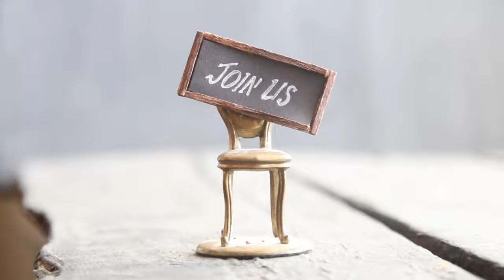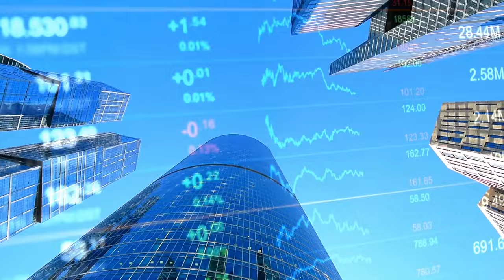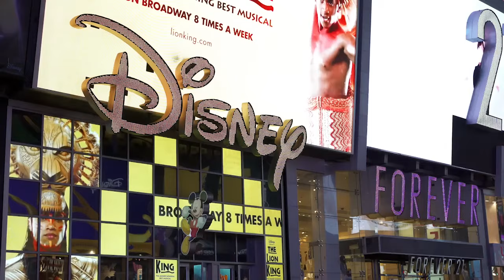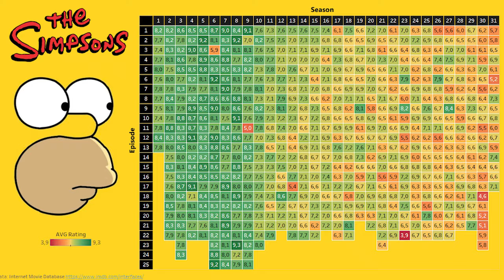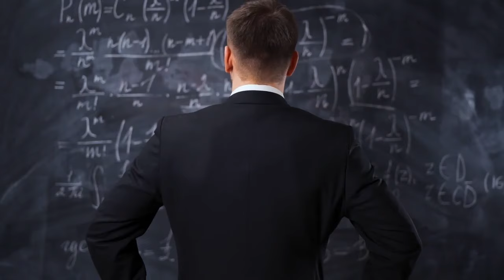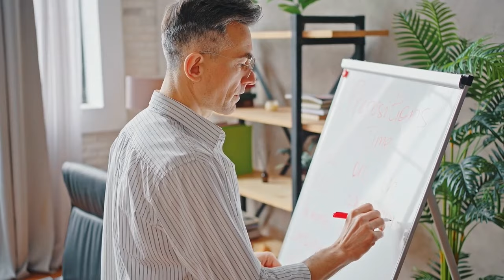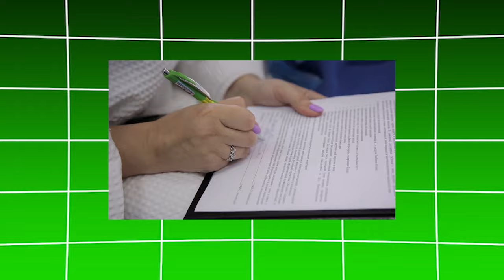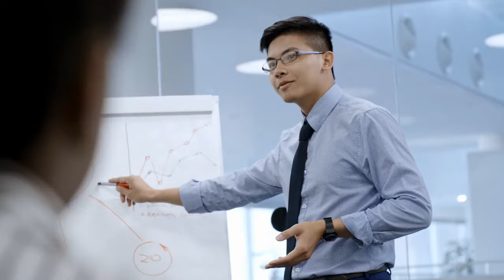How does The Simpsons predict the FUTURE ?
The Simpsons have made many predictions about the future that have turned out to be right! Is it just coincidence, or is there a mystery behind these coincidences? We'll tell you all about it in this video!